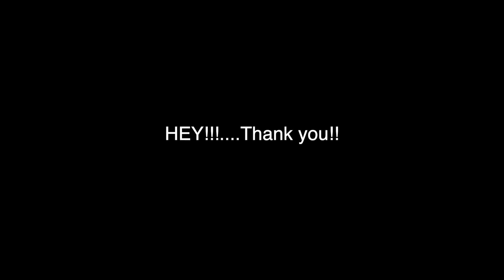SNOWPIERCER (The Series) EPISODE 1 Reaction & Review | The Privilege Express....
Heres something from our personal collection!